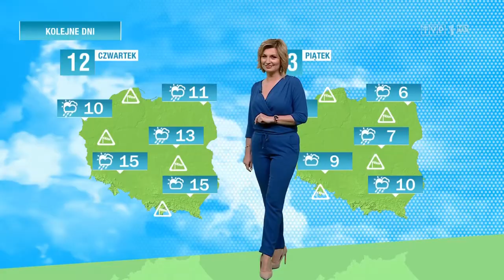Marzena Kawa 10.3.2020